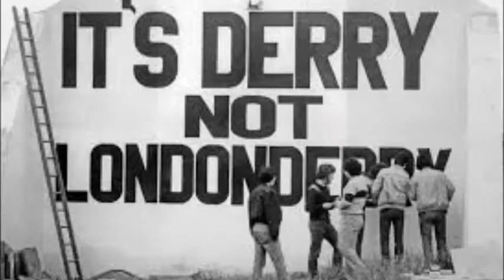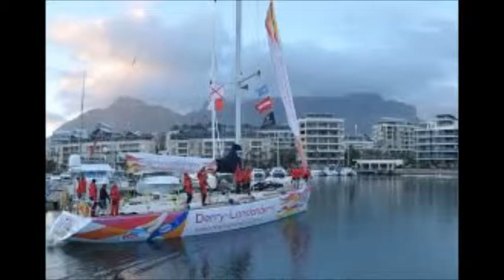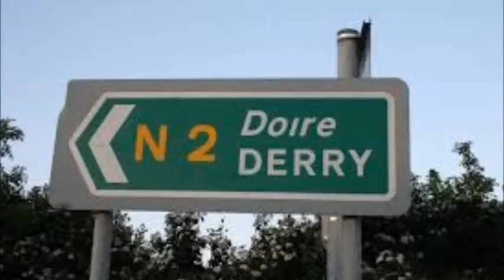Richie OShea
Lovely Derry